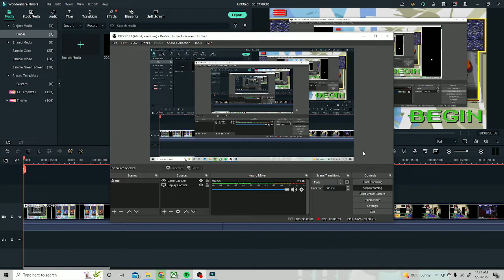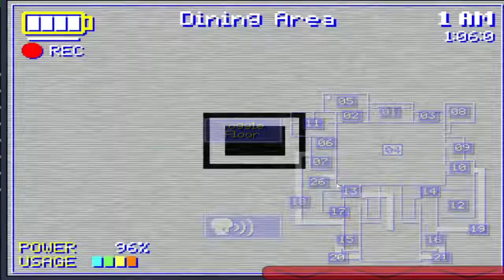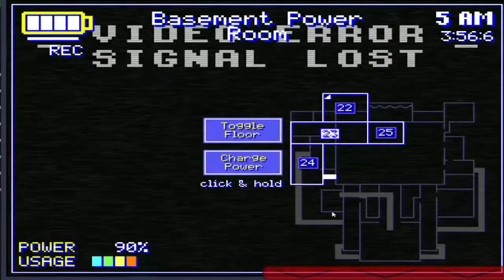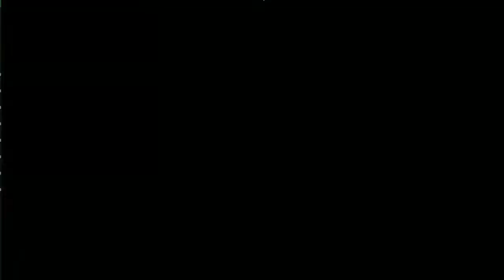Back Again! (FNAS MM Infinite Sonic's 1 Mode Recreated)